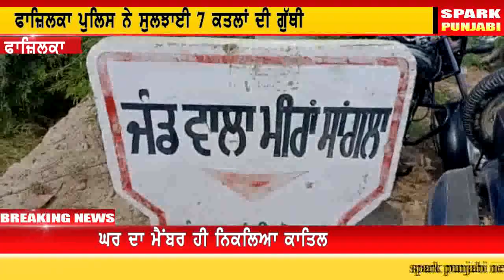fazilka.police nu milli vadi kamyabi